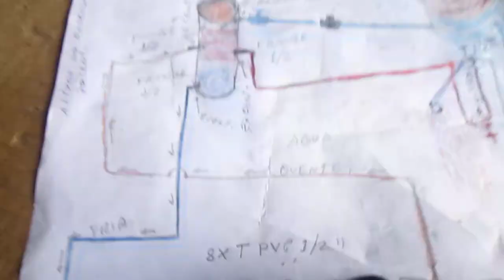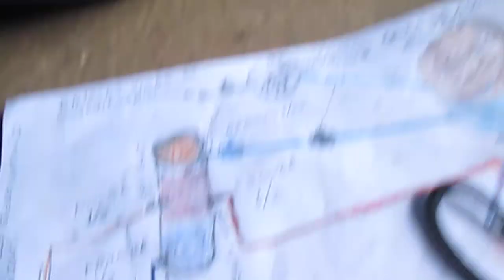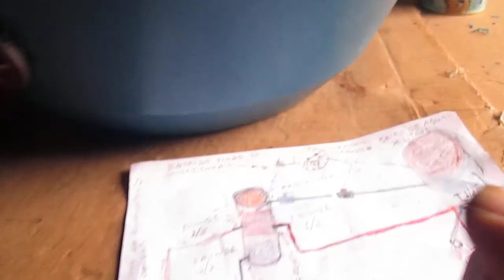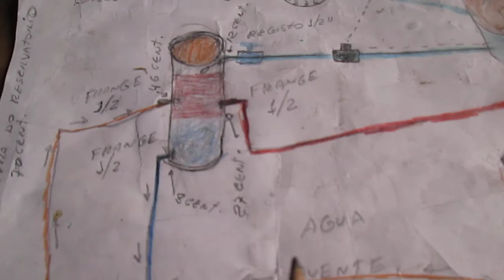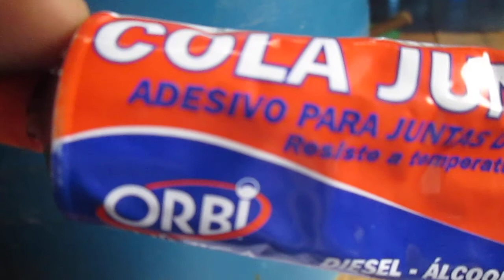AQUECEDOR SOLAR CASEIRO 002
aquecedor  solar  facil  de  montar.